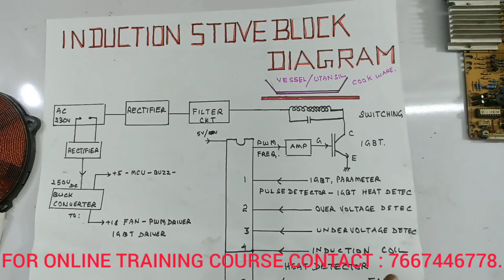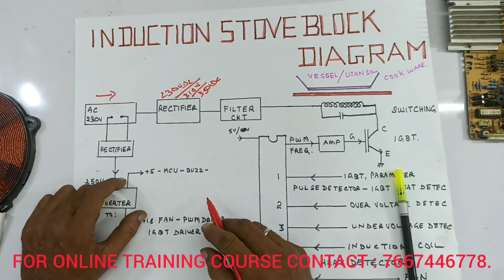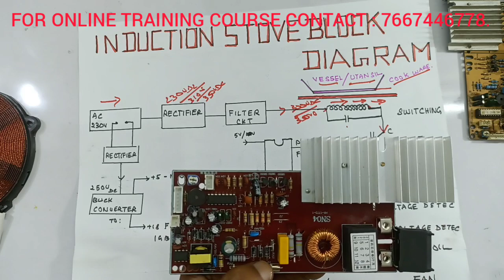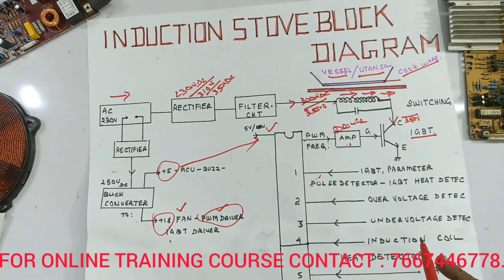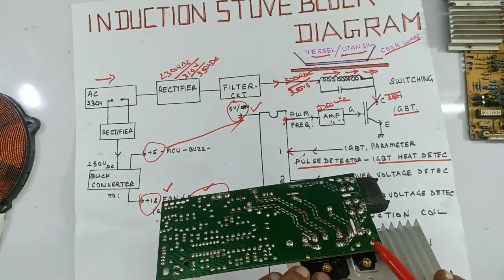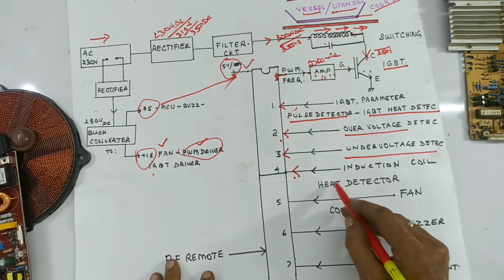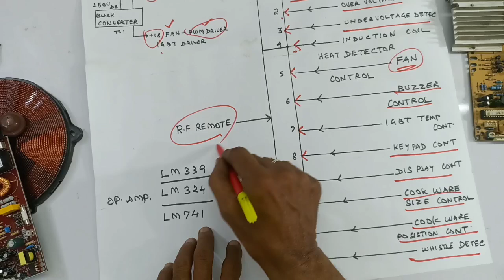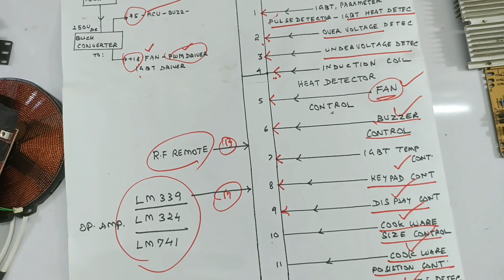WHAT IS THE FUNCTION OF MICRO CONTROLAR... PRESENT IN THE INDUCTION STOVES...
IN THIS VIDEO, WE ARE EXPLAINING ALL DETAILS, ABOUT THE FUNCTION OF MICRO
CONTROLAR..., PRESENT IN THE, INDUCTION STOVES...